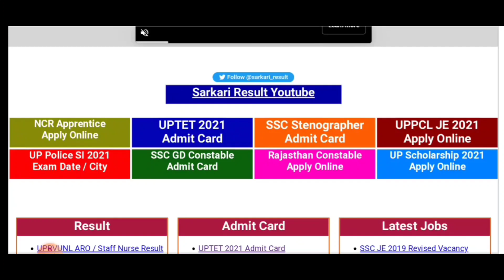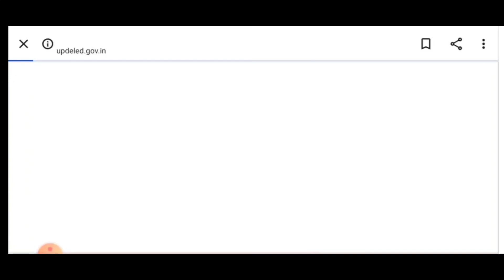BREAKING NEWS/uptet एडमिट कार्ड जारी /uptet admit card/uptet 2021 admit card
Amazon Link
• UPTET COMPLETE GUIDE BOOK 2021